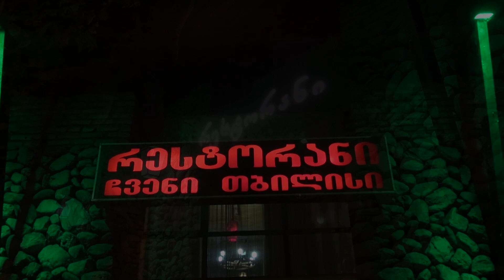ელისაბედის ნათლობა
ჯონი ელაშვილი 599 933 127    ქორწილების, ბანკეტების, კლიპების, რეკლამების, გადაღება
-კლიპები და რეკლამები მომღერ. ბაღები ვიდეო